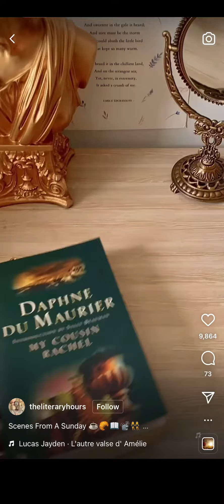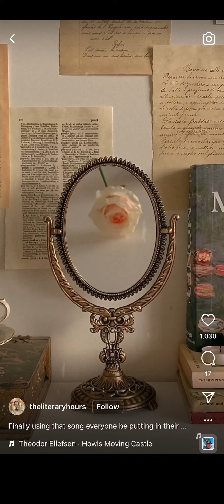Sunday teatime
These reels are from @theliteraryhours on instagram